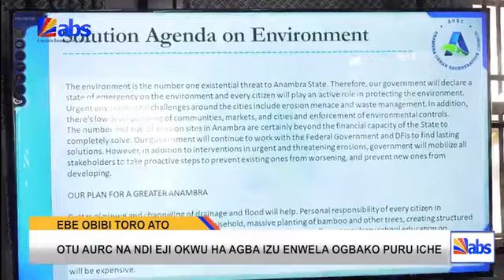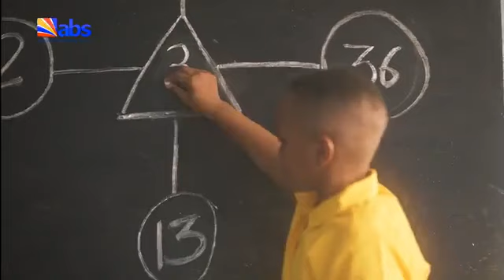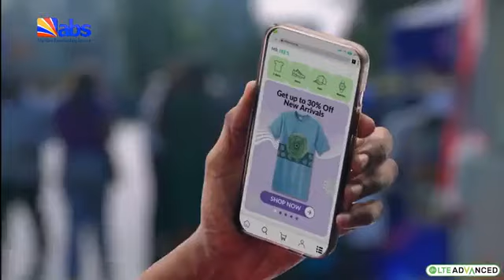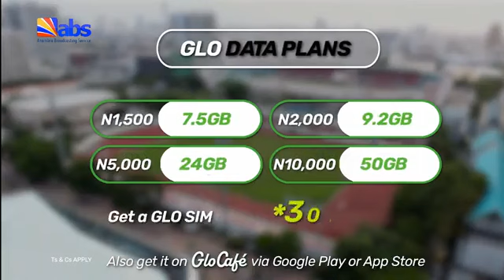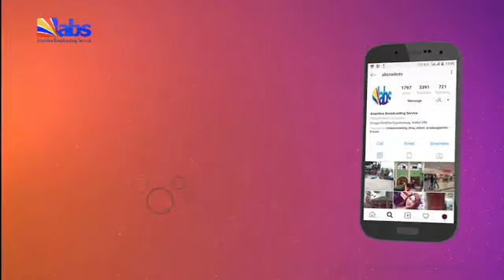ABS TV Akuko Uwa 7pm 26th January 2024